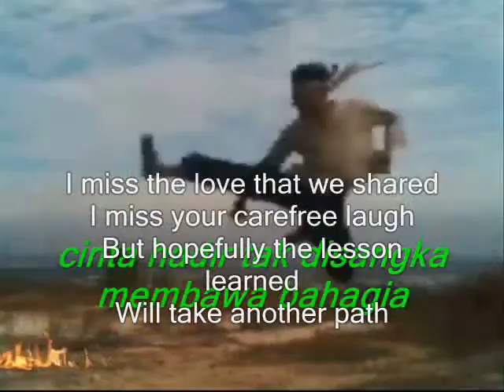take another path ,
do.
do so
Money is an excellent servant, but the host
very bad.